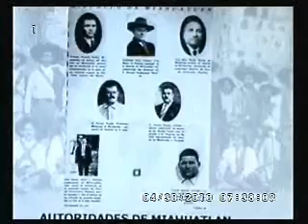TepantlatoENVIVO_Los_Cuerudos_4 de 7.wmv